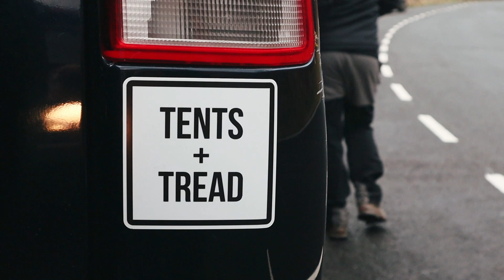Winter Camping & Off Road With TENTS + TREAD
JKoverland are headed out to North Wales to meet TENTS + TREAD in North Wales for some winter camping and off road trails. Eight 4wd's your mates and couple of day's off tarmac what better way to start the new year!